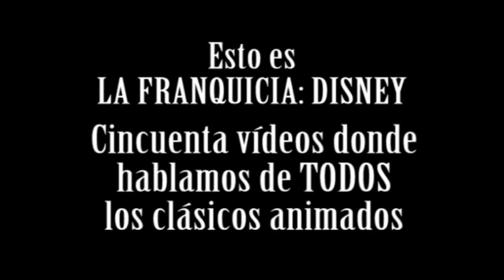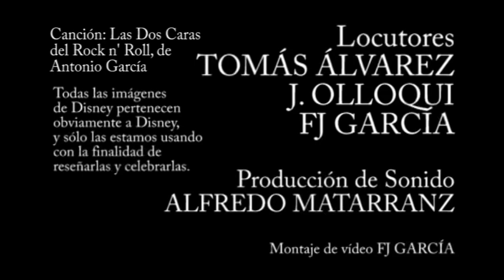Franquicia Disney | DUMBO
¡Creerás que un elefante puede volar!

En preparación:
La Franquicia Disney: Capítulos 7-50
La Franquicia Destino Final: Capítulos 4-6
Las Grapas de FJ: Poe Dameron
Recordando WEE

Resubidas pendientes:
Cortometrajes: "Atrapado en el Ascensor", “Si la muerte me deja” y “Libre”